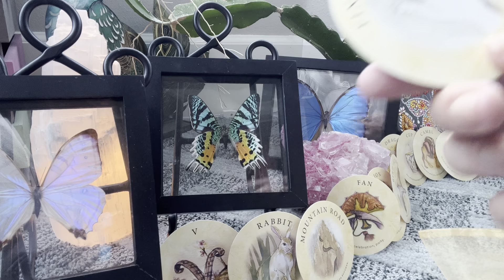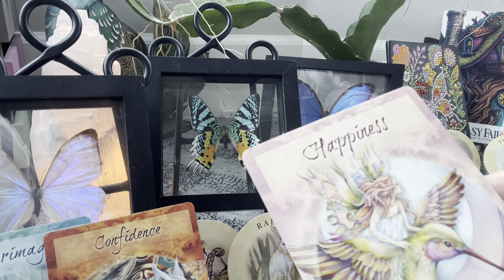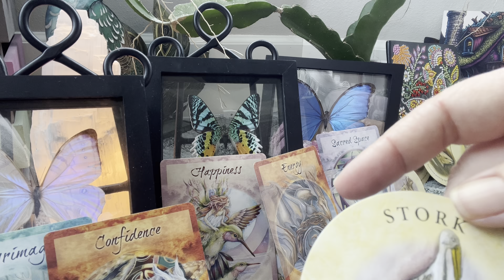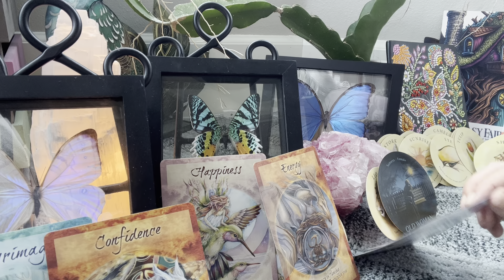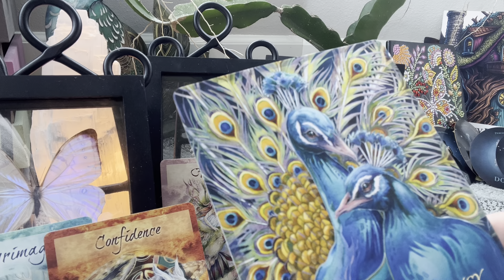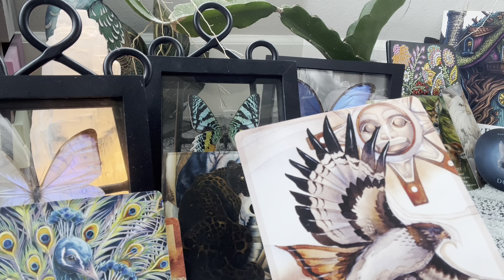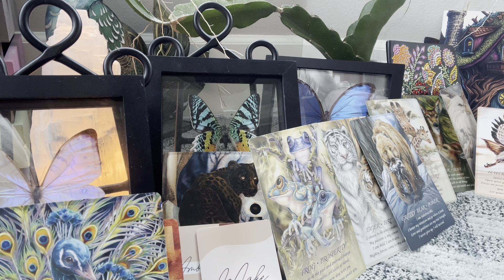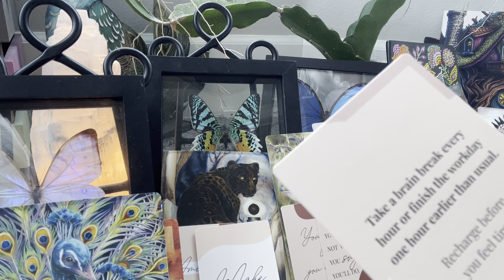Capricorn ♑️ May Messages ~ The Fire 🔥 Within ~ The 👁 🐫 2faced Friend 🐈‍⬛& A Rat 🐀 Again